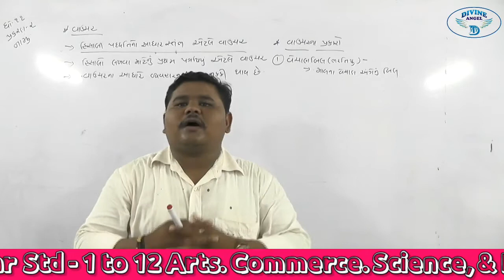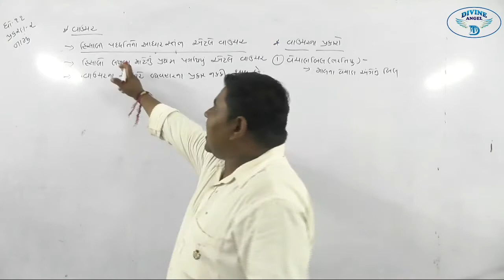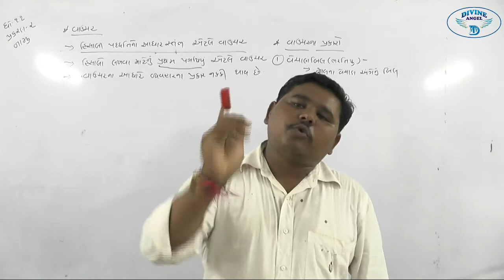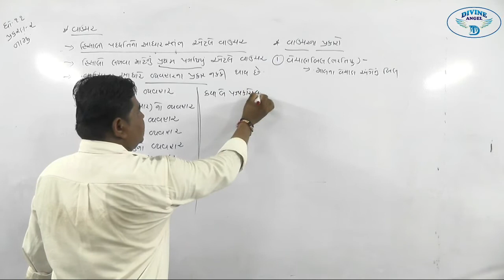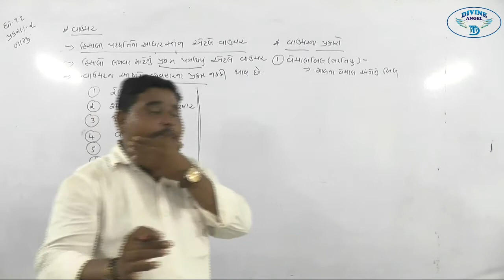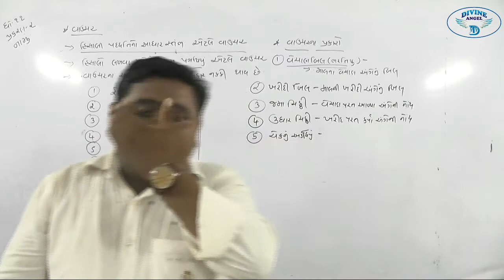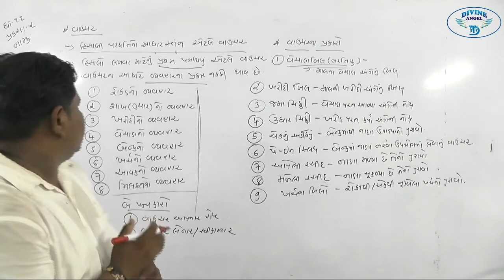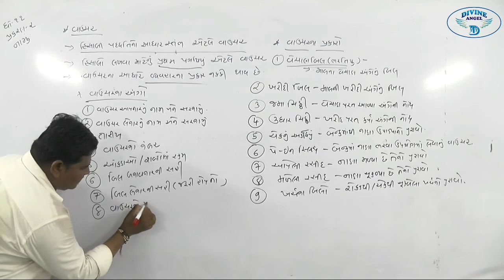11th ACCOUNT | પ્રકરણ - 2 | લેક્ચર 5 | by દેવચંદભાઈ સર l Liberty School,Bhabhar